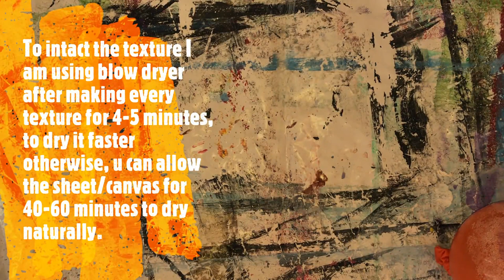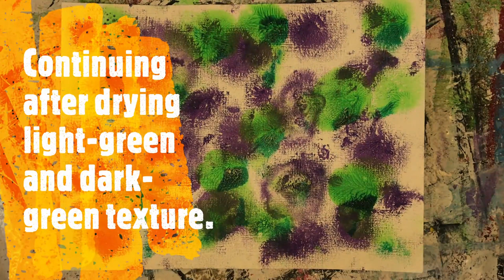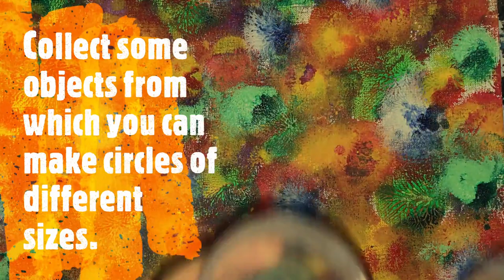Texture painting | Drop and smash technique | Bubble painting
Or u can search by "@beingmorisa"

Kids friendly videos for pre-K, kindergarten, and even for first grade. Whatever I teach my daughter, we make a video of it and upload it on youtube, so that this sharing of videos may help other kids also.